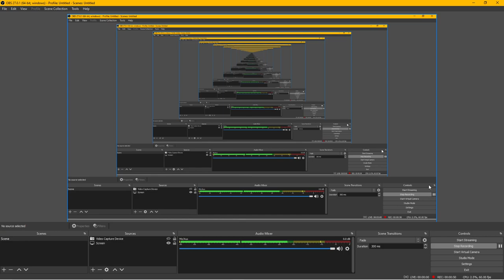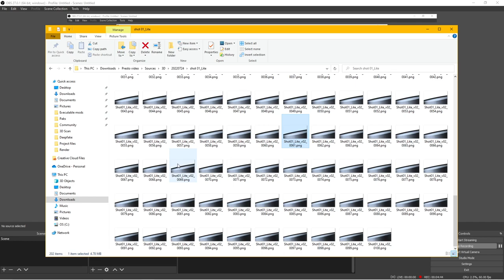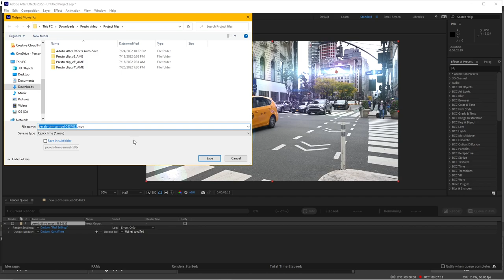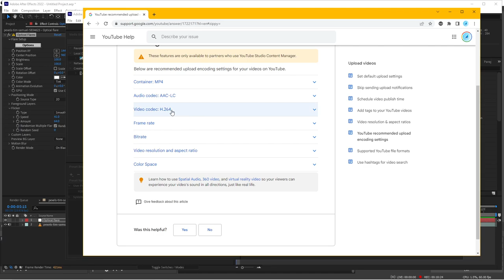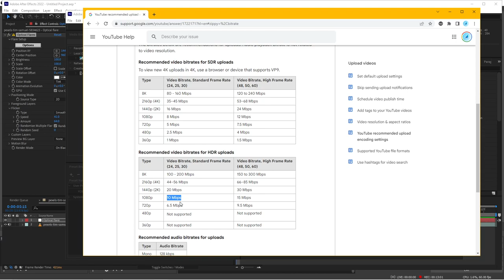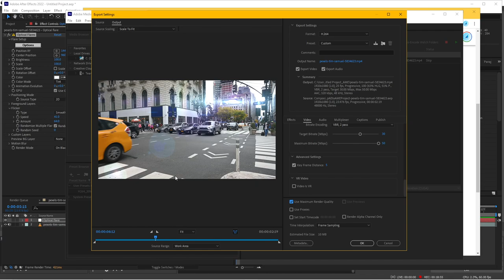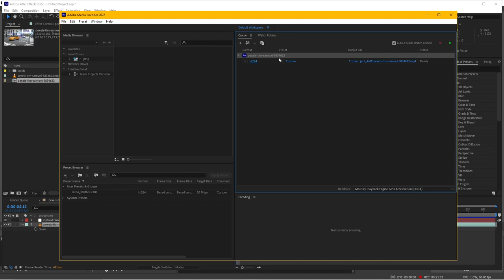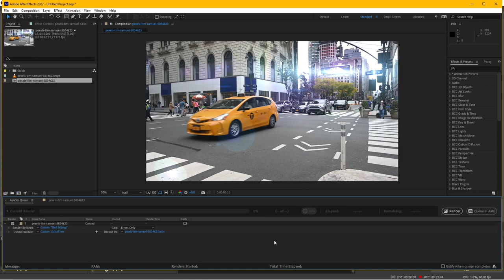Cách export video trong After Effects render settings tutorial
Video này theo yêu cầu bạn Khôi Trung. Comment tutorial bạn muốn mình thực hiện tiếp theo nhé!
Hướng dẫn cách render export video trong After Effects cho các nền tảng mạng xã hội như YouTube, Vimeo, Facebook...

Danh sách Softwares, Plugins, Extensions và Scripts sử dụng trong tutorial:
- Deep Glow plugin
- Trapcode Particular

Kho tài nguyên này bao gồm:
- Phần mềm After Effects, Premiere Pro, Nuke, 3DS Max, Cinema 4D, PFTrack, plugins, scripts (LoopFlow, Volna, DeepGlow, Element 3D, Mocha Pro, Trapcode Suite, Depth Scanner, Projection 3D...)
- Sơ đồ đánh sáng trong các cảnh phim điện ảnh (Film Lighting scenes)
- Kho stock footages FREE miễn phí với dung lượng gần 1TB chia theo chủ đề:
- Hơn 3100 Color LUTs và Transition pack cho Premiere Pro và Davinci Resolve
- Hơn 500 Logo intro template cho After Effects và Premiere Pro
- Kho photo slideshow template cho After Effects gần 1TB
- Bộ diễn hoạt chữ Title animation template cho After Effects và Premiere Pro
- Bộ chữ dành cho trailer phim Mega Trailer Toolkit
- Kho âm nhạc, cinematic music, hiệu ứng âm thanh soundfx